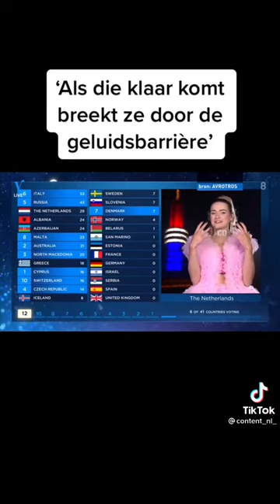Johan Derksen Over Emma Wortelboer